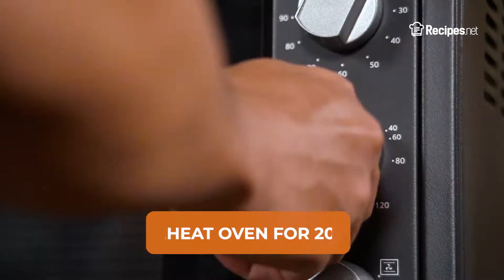Easy 10-Ingredient SEARED SCALLOPS IN SOY EMULSION WITH WILTED GREENS | Recipes.net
Pair your favorite scallops with a healthy plate of wilted greens in this recipe that is easy to prepare and takes less than an hour of cooking! All it takes is searing your scallops and basting it with your soy emulsion to top off your kale or spinach! You can also drizzle the remaining soy emulsion and serve with some steamed rice!

🔴 Check the full recipe on how to make Seared Scallops in Soy Emulsion with Wilted Greens

Ingredients:
1 lb large sea scallops, patted dry
1 lb baby kale or spinach, trimmed
3 tbsp vegetable oil, divided
2 tbsp unsalted butter
2 tbsp soy sauce
3 garlic cloves, thinly sliced
1 tsp sesame oil, preferably toasted
½ tsp chili flakes
Salt & ground black pepper to season & taste

To serve:
Steamed rice
Mixed sesame seeds, roasted

⬇️ How to make Seared Scallops in Soy Emulsion with Wilted Greens ⬇️

For the scallops:
0:06 Preheat your oven to 200 degrees F.
0:08 In a wide skillet over high heat, heat up 2 tablespoons of vegetable oil.
0:13 Add your scallops into the skillet & season generously with salt & pepper. Sear until golden on all sides, roughly 2 to 3 minutes per side.
0:38 Reduce heat to low, then add butter & soy sauce. Baste your scallops with the soy emulsion to finish cooking, about 2 minutes more.
0:59 Transfer your scallops & soy emulsion in the oven to keep it warm.

For the wilted greens:
1:05 In either a deep skillet or wok over medium heat, heat up both sesame & remaining vegetable oils.
1:15 Add garlic & saute until translucent, no more than 2 minutes.
1:25 Add the kale or spinach & chili flakes. Saute until it wilts, roughly 3 to 5 minutes.
1:55 Season with salt & pepper to taste and adjust accordingly.
2:11 Place your wilted greens over your plate, then place your scallops on top. Drizzle with the remaining soy emulsion, then garnish with ¼ teaspoon of mixed sesame seeds. Serve with 1 cup of steamed rice per serving.